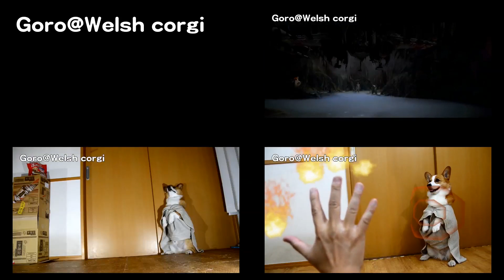May the 4th be with you. Goro strikes back in DOG IQ TEST 9 Goro@Welsh corgi star wars day スターウォーズの日